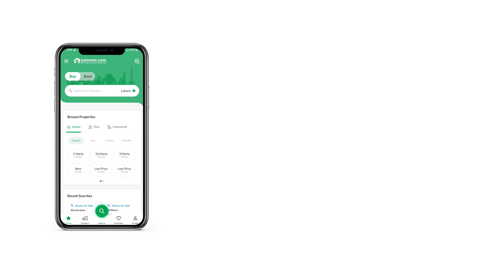1 KANAL RESIDENTIAL PLOT FOR SALE IN LDA CITY LDA ROAD LAHORE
LDA city Lahore H Bolck one Kanal plot for sale back 75 ft road near main ferozpur road
If you are looking to buy the best Residential Plot in the prime locality in Lahore, we can help! A centrally located property is the best investment you can make for your future. With a 4500 Square Feet area size like this, this property is definitely a bargain on this budget. You don't want to miss the opportunity of booking your unit at a price of PKR Rs
 as it is quite lucrative. The LDA City Phase 1 is great to settle down, so you can start looking for options already. The recent market trend makes the city of Lahore an attractive place for property investors.